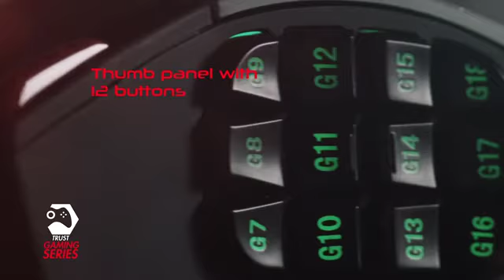Media Markt - GXT 166 MMO Gaming Laser Mouse - Product video